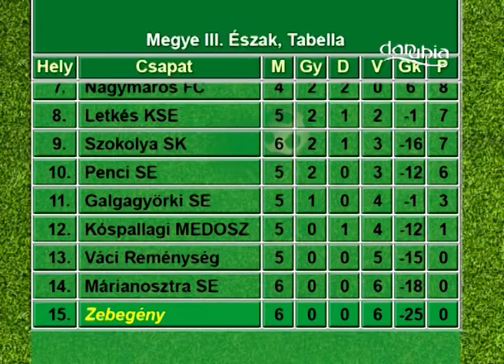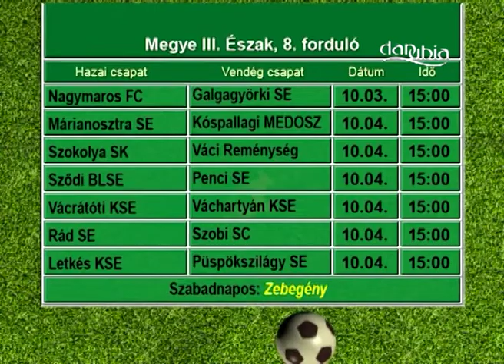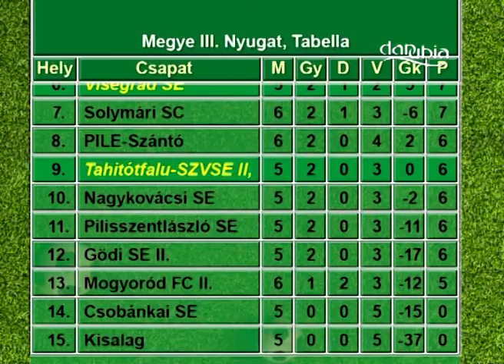Futballtabellák állása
A megye III északi csoportjának két éllovasa továbbra is őrzi száz százalékos mérlegét, miután a múlt hétvégén Rád 3-1-re győzött Váchartyánban, míg Vácrátót - ahogy Önök is láthatták Zebegényből vitte el a pontokat. Püspökszilágy Szobot győzte le 3-1-re, míg Sződ a Váci Reménység csapatát múlt felül négy góllal, ezzel a tabella élmezőny továbbra is változatlan. Rád és Vácrátót vezet, két pont lemaradással követi őket Sződ, újabb egy pont hátránnyal pedig Püspökszilágy, mely csapat szintén veretlen, viszont eddig egyel kevesebb meccset játszott, ezért áll csak a negyedik helyen. Három csapat van ebben a szezonban amely még nem szerzett pontot, a Váci Reménység, Márianosztra, és Zebegény. Utóbbi csapatnak sajnos a gólarányai is messze a legrosszabb, így a tabella Zebegény nevével zárul. A következő fordulóban biztosan nem javíthat eddigi mérlegén a zebegényi csapat, hisz a csomádi csapat kizárásával szabadnapos lesz, egy hétre rá pedig a könnyűnek cseppet sem ígérkező Sződ elleni meccs következik, hazai pályán.
Tahitótfalu megszerezte második győzelmét az idei bajnokságban, miután több Szentendréről érkező játékosnak köszönhetően 5-1-re nyert Pilisszentlászló ellen. A meccs már az első félidőben eldőlt, hisz már ekkor három góllal vezettek a tahitótfalui futballisták. Dunabogdány 13 gólja nem a legtöbb volt ebben a körben, Fót még erre is rátett egy, jobban mondva két lapáttal, hisz a csapat 15-0-ra győzött Göd ellen. Bár a mérkőzés jegyzőkönyve szerint a vendégek tíz emberrel tudtak a csak kiállni. Fót Dunabogdány és Budajenő áll a tabella tetején, egyaránt 15 ponttal, de Bogdány egyel kevesebb meccset játszott eddig, így a vesztett pontok tekintetében Bán Tibor csapata áll a legjobban. Sőt, a bogdányi csapat kapta az egyik legkevesebb gólt hat forduló elteltével, Páttyal egyetemben mindössze kétszer rezdült az együttes hálója. Visegrád a tabella 6., míg Tahitótfalu a 9. helyén áll jelenleg, a sort két nullapontos csapat, Csobánka és Kisalag zárja. Október hónap első fordulójában Visegrád Solymáron vendégszerepel, Tahitótfalu Pilisszántót fogadja, Dunabogdány pedig szabadnapos lesz. A tahitótfalui mérkőzésre október 3-án délután 3 órától érdemes kilátogatni. Egy héttel később szintén hazai pályán játszik Tahitótfalu, ezúttal Pátyot fogadja Püspöki János csapata, egy nappal később Visegrád Pilisszentlászlót látja vendégül, Dunabogdány pedig nagy rangadót játszik a listavezető Fót otthonában.